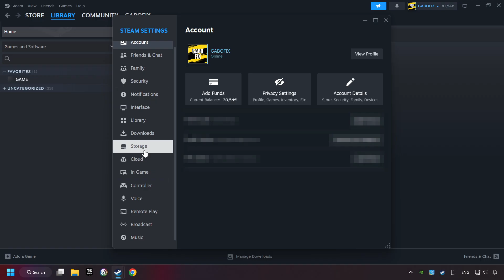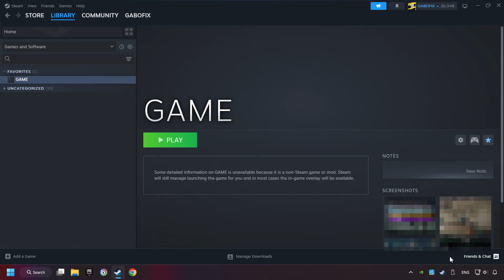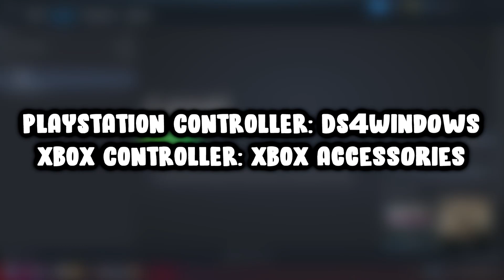How to Play Assassin's Creed Brotherhood With Controller on PC!